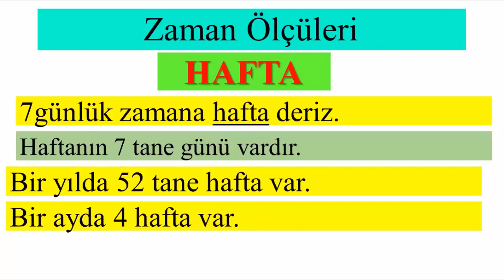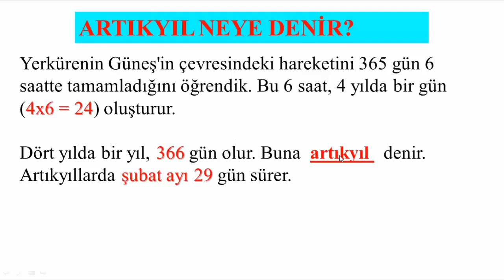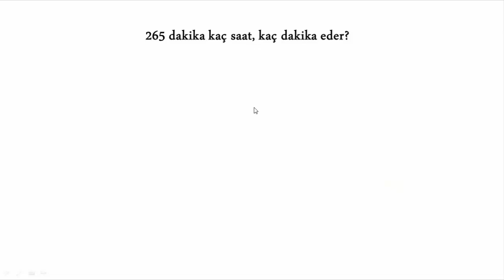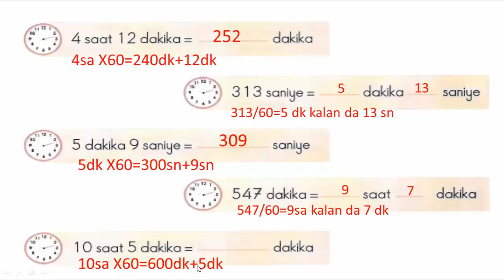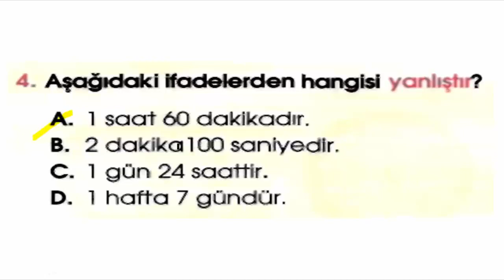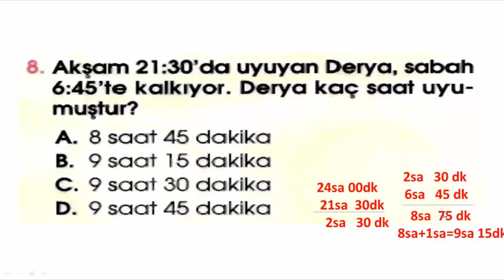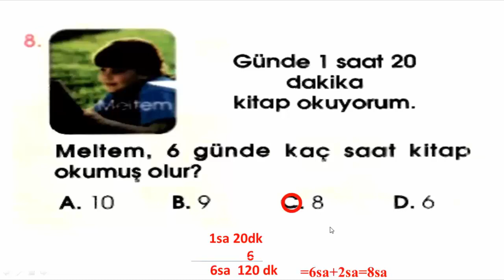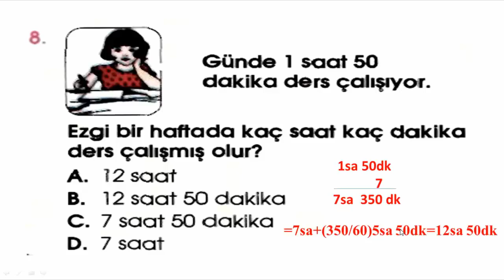5.SINIF ZAMAN ÖLÇME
5.Sınıf zaman ölçme konu anlatımı ve soru çözümü. #5.sınıf